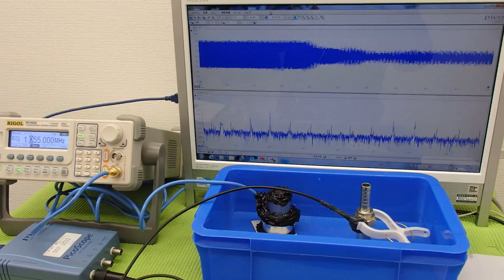オリジナル（超音波）実験 ultrasonic-labo